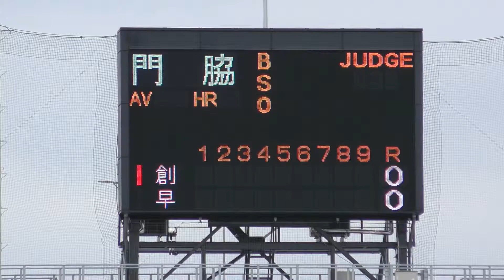創価 VS 早稲田